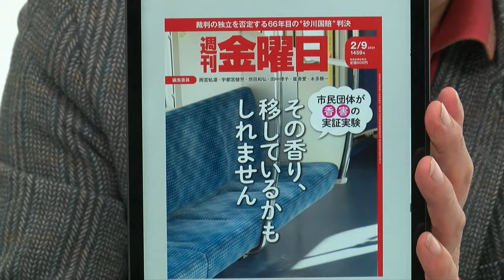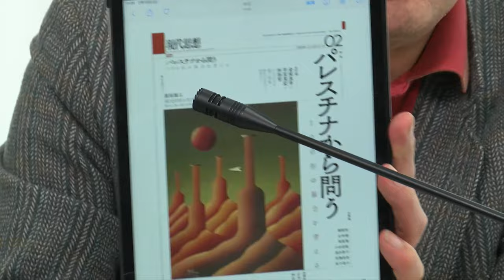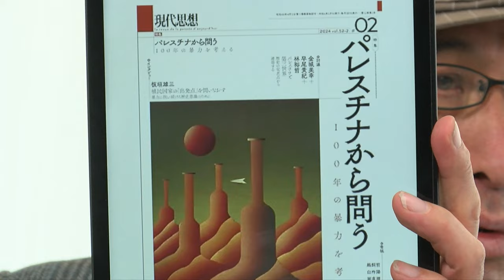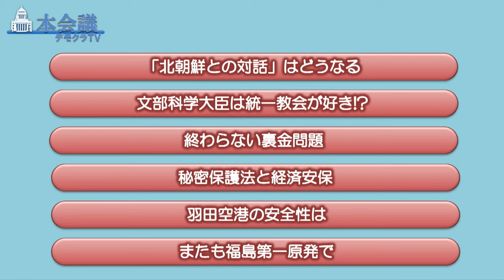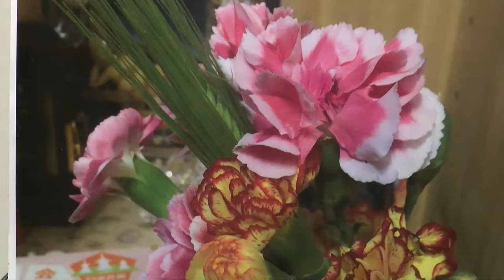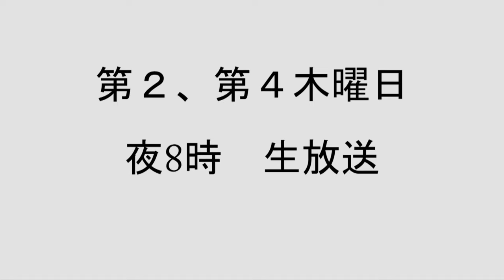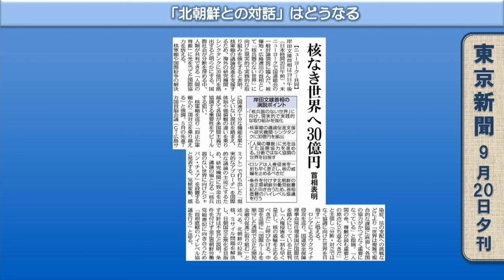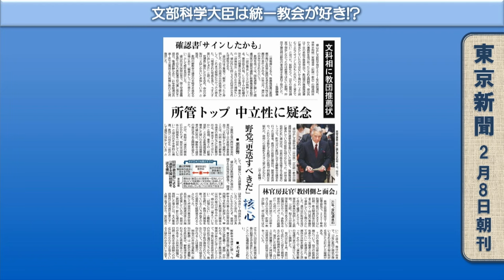デモクラTV本会議 2月10日 前半1時間無料公開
前半1時間、無料公開。
後半は、
で。登録後1週間、無料視聴できます。

【項目】
（１）「北朝鮮との対話」はどうなる
（２）文部科学大臣は統一教会が好き!?
（３）終わらない裏金問題
（４）秘密保護法と経済安保
（５）羽田空港の安全性は
（６）またも福島第一原発で

【今週の出演者】（敬称略）
司会：川崎隆章（放送研究家）

コメンテーター：
和田春樹（歴史学者、東京大学名誉教授）
薄井崇友（フォトグラファー）
村田佳壽子（環境ジャーナリスト、明治大学客員研究員）